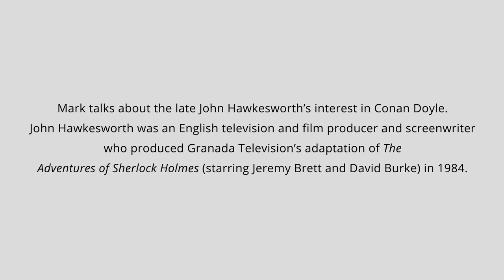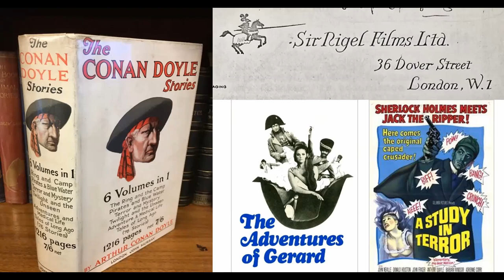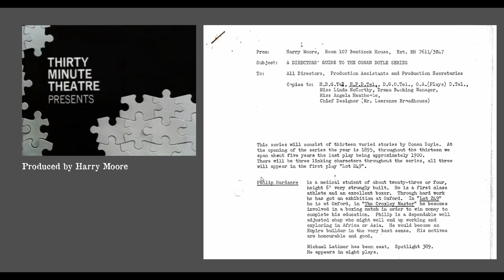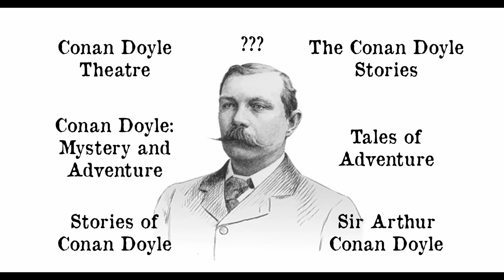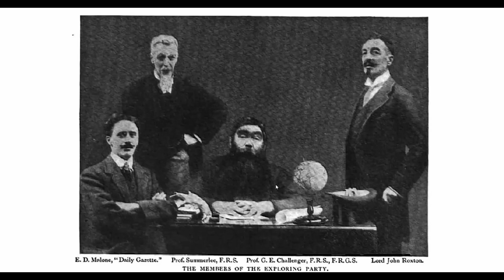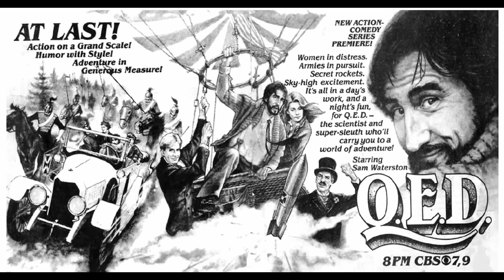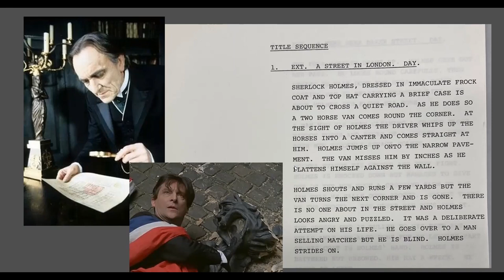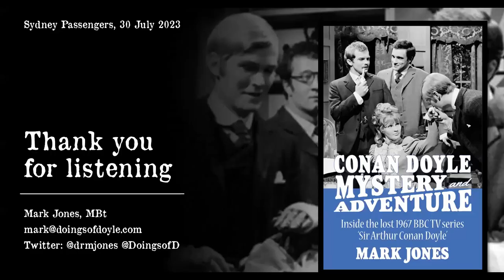Sydney Passengers 30 July 2023: Conan Doyle and John Hawkesworth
Mark Jones talks about the late John Hawkesworth’s interest in Conan Doyle.

John Hawkesworth was an English television and film producer and screenwriter who produced Granada Television’s adaptation of The Adventures of Sherlock Holmes (starring Jeremy Brett and David Burke) in 1984.